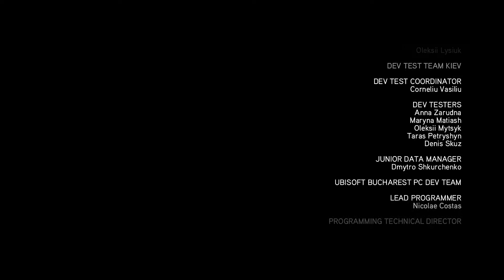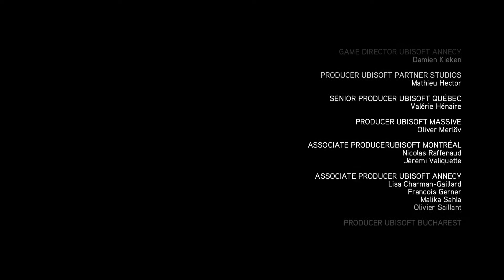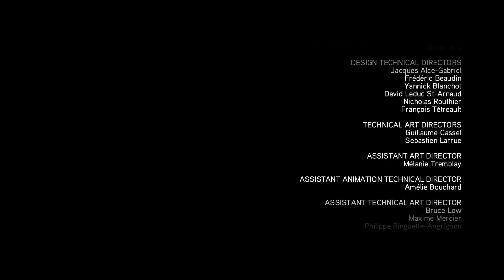Let's Play - ASSASSIN'S CREED REVELATIONS - Part #44 [Deutsch/German]: Die geheime Bibliothek